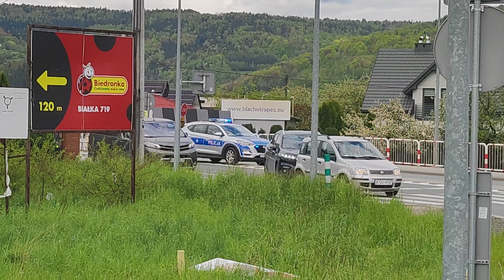[ALARMOWO] OSP Białka, JRG, ZRM oraz policja do wypadku na skrzyżowaniu DK28 z DW957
Dojazd alarmowy samochodów GBARt 539[K]50 OSP Białka, SRt 531[K]43 GBARt 531[K]21 JRG Sucha Beskidzka, 2x ZRM oraz 2x policja do wypadku na skrzyżowaniu DK28 z DW957.